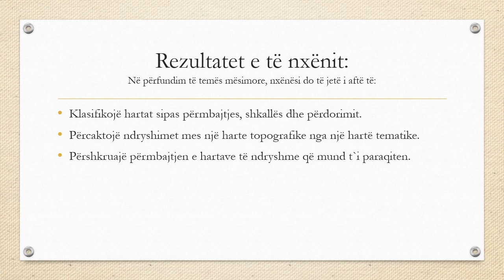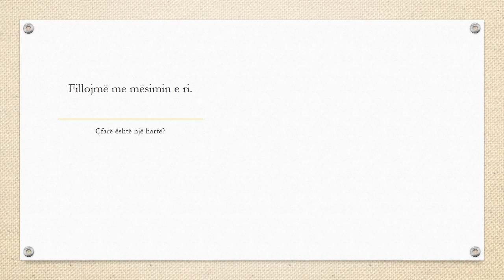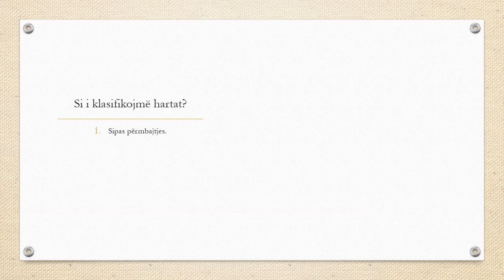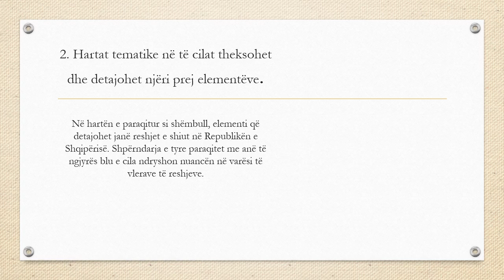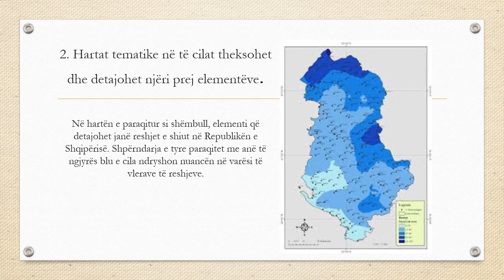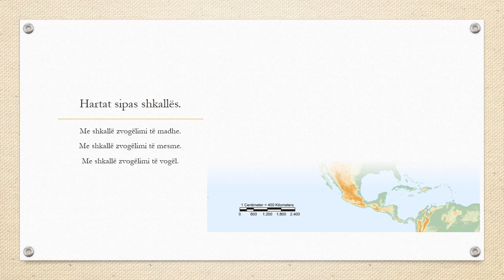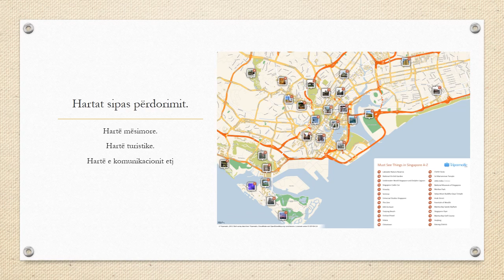Hartat gjeografike dhe perdorimi i tyre - Klasa VI - Mesuese Eljona Plaku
Per mesimin ne distance. Ne ndihme te nxenesve te klasave te gjashta. Klasifikimi i hartave sipas perdorimit, permbajtjes dhe shkalles.